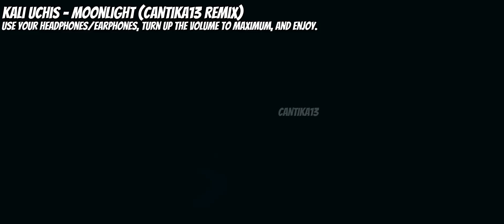Kali Uchis - Moonlight (Cantika13 Remix) (Asphalt Nitro Music Video)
Kali Uchis - Moonlight remix made by: Cantika13
Asphalt Nitro Music Video made by: Cantika13